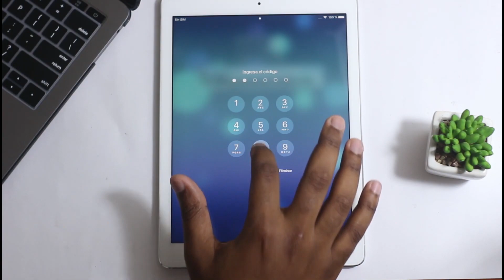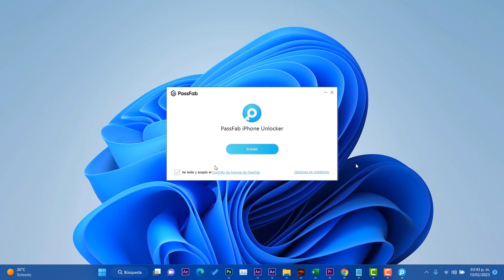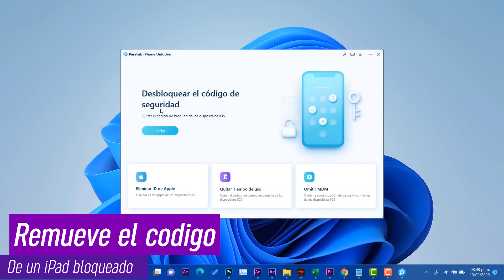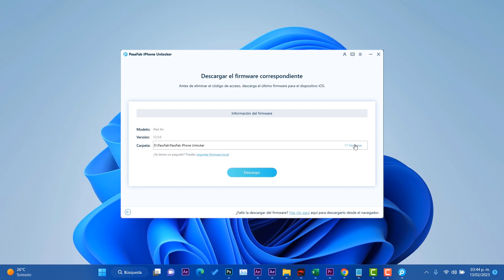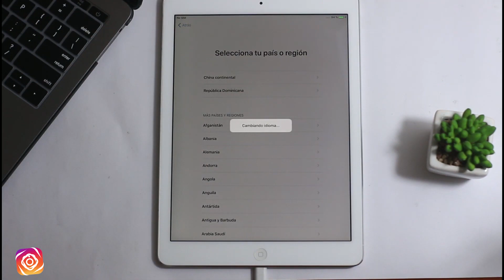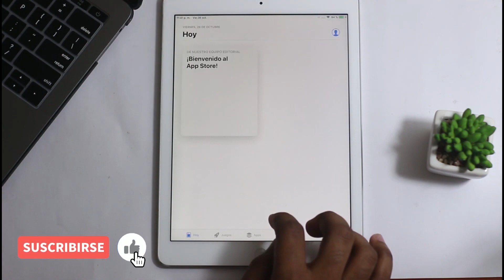😮Cómo ELIMINAR! Código de BLOQUEO en iPAD 2023 / SOLUCION FUNCIONAL en iOS 16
Un click para eliminar el código de desbloqueo del iPhone y iPad. Eliminar el Apple ID sin necesidad de conocer la contraseña de cualquier dispositivo.

✅Artículos relacionados：
➜➜ Desbloquear un iPhone si olvide mi contraseña
➜➜ Eliminar ID de Apple en iPhone/iPad bloqueado sin contraseña
➜➜ Cómo desbloquear un iPhone con contraseña
➜➜4 formas desbloquear iPad encontrado
➜➜Cómo Desbloquear un iPhone sin saber la contraseña
➜➜Cómo desbloquear un iPad sin saber la contraseña

📛Recuerda utilizar  el programa para usos controlados y siempre con tus propios dispositivos y no para dispositivos de terceros. Este video no incita a afectar a nadien con malas practicas  es solo una guia de orientación. 📛